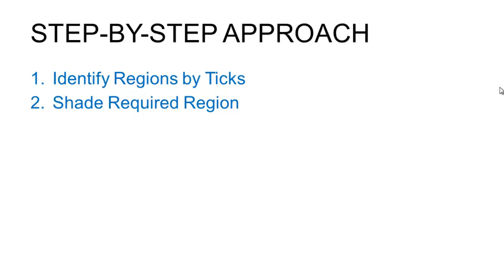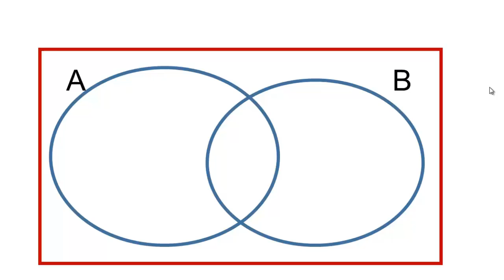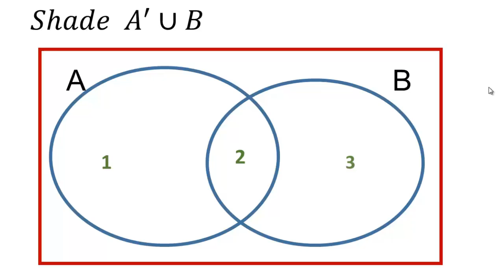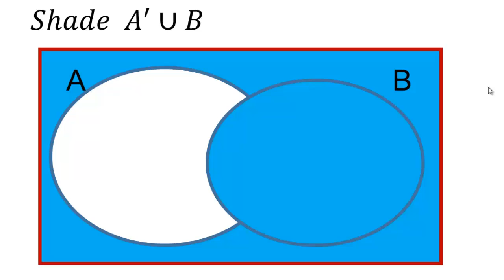VENN DIAGRAM SHADING - TICK RULE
Very Fast and Intuitive Way of Shading Venn Diagram